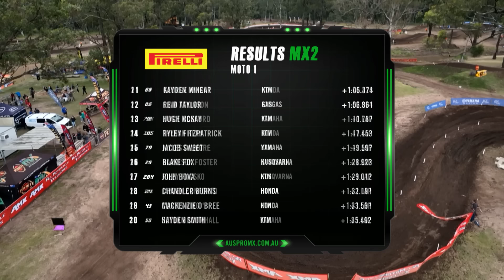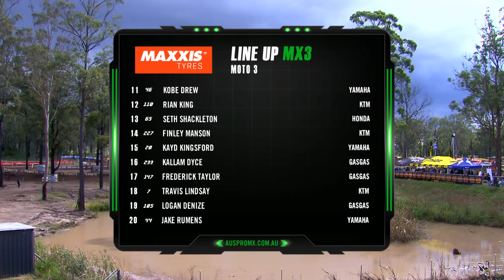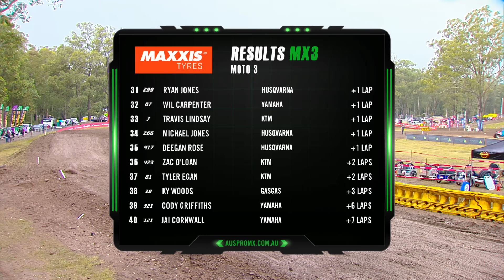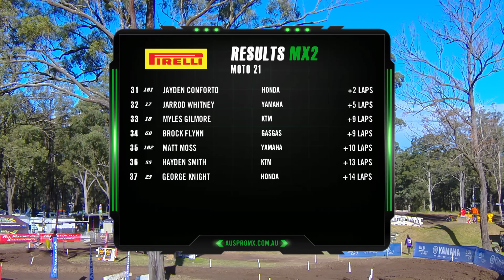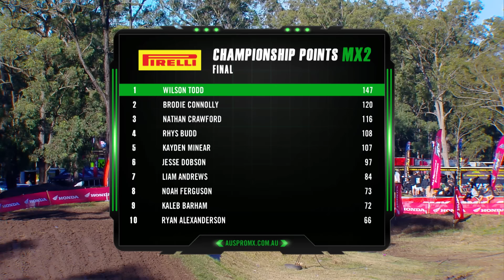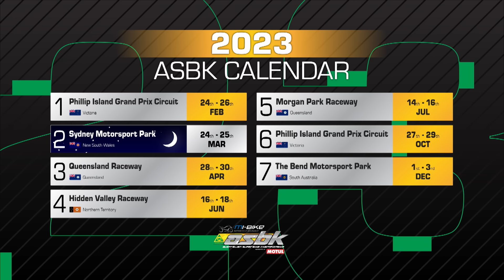ProMX Motocross Championship Australia - Rnd 4 Maitland - MX2 and MX3, Moto2 & Moto3 - 7th May 2023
The ProMX Championship presented by AMX Superstores goes to Maitland near Newcastle for Round 4.

0:00 Intro
4:54 MX2 Moto1
19:40 MX3 Moto3
34:44 MX2 Moto2

MotorsportsTV features CatchupTV for replays of Speedweek programs, Live Streaming and dedicated tabs for V8 Utes, ANDRA Drag Racing, Shannons Nationals, Australasian Superbike Championship, Hi-Tec Oils Figure 8 Drifting, V8 Superboats and Offshore Superboats, just to name a few. MotorsportsTV suits your lifestyle allowing you to watch motorsport whenever and wherever 24/7!

It's FREE and available from Apple App store and Google Play for Android users.